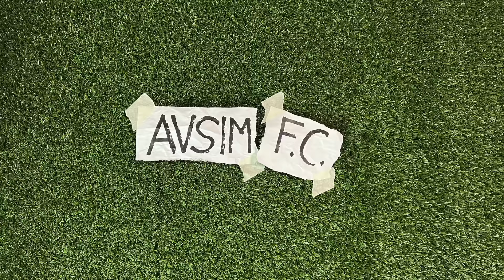L'Allegrentus perde Tognozzi, capo scout scopritore di Soulè, Yildiz, Huijsen... Come mai? ||| Avsim